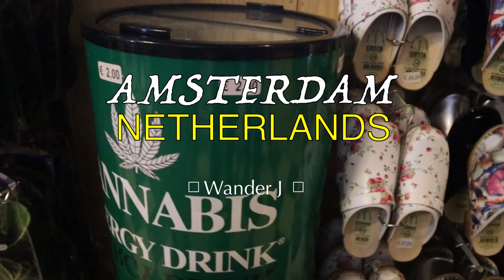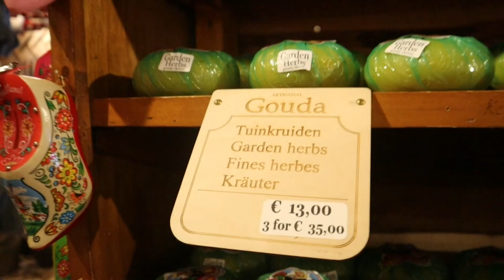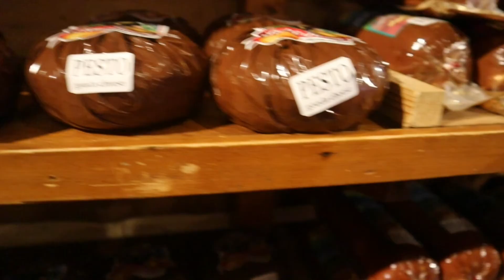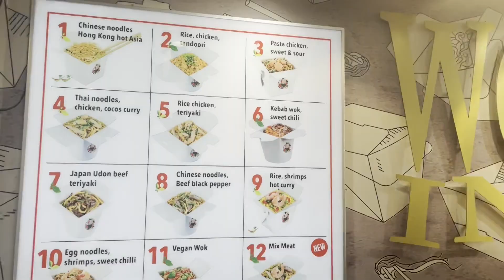THE NETHERLANDS! 🇳🇱 AMSTERDAM 2023 😍 Dutch Cheese & Clogs, Windmills, Dams,& Canal Cruise | Wander J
Hi Kawnder from all over the world! Welcome to The Netherlands!!! We will be exploring the cultures, traditions, and way of life of the Dutch people starting from our visit in a Cheese & Clog Farm, and learning how the Dutch people mastered the art of making cheese & clogs.

We will also be visiting the Windmills in Holland, and the Volendam Fishing Community. Last activity of our trip will be in the city of Amsterdam wherein we will experience the Canal Cruise aboard a glass-roofed launch and admire the gabled houses and humpback drawbridges.

For your reference:
00:00 - 00:48 - Intro
00:49 - 01:26 - Dutch Cheese Process
01:27 - 01:49 - Dutch Clog Shoes
01:50 - 03:19 - Souvenirs in the Netherlands
03:20 - 05:09 - Cheese Tasting!
05:10 - 05:35  - More Souvenirs
05:36 - 05:53 - Windmills in The Netherlands
05:54 - 09:28 - Volendam Fishing Community
09:29 - 10:48 - Canal Cruise in Amsterdam
10:49 - 11:50 - Red Light District
11:51 - 13:27 - Outro